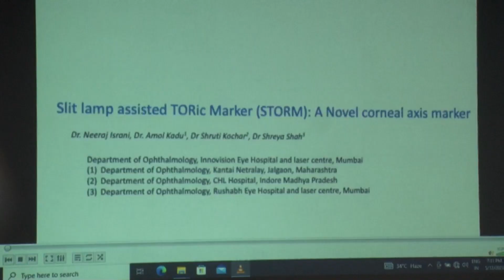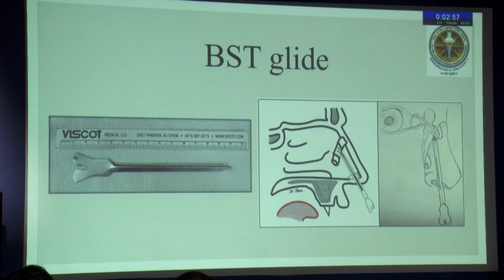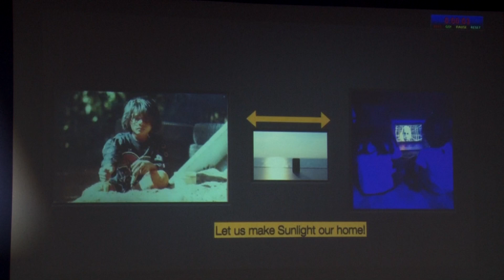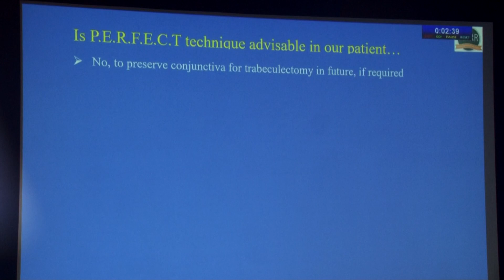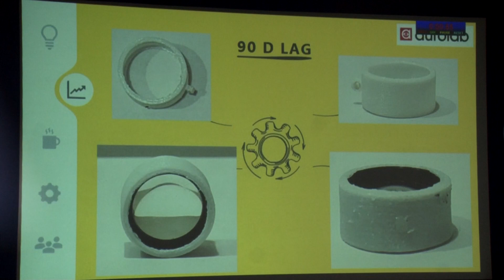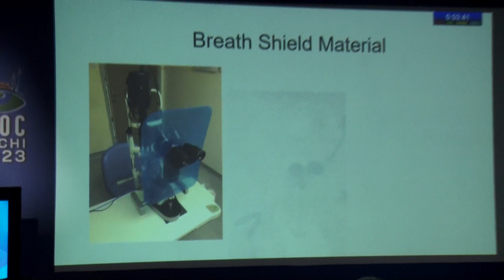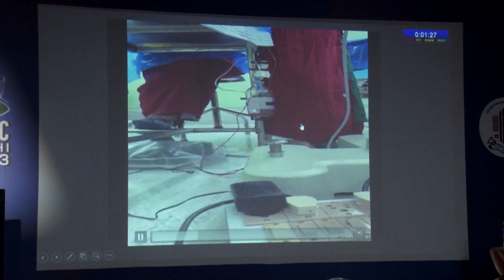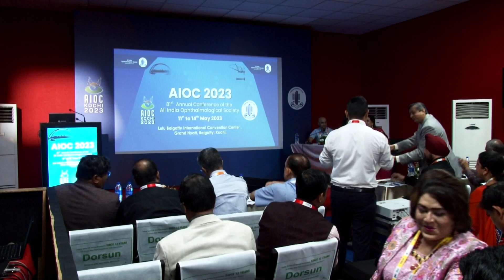AIOC 2023-GP78-AIOS ARC – SURGICAL INNOVATORS CORNER (The Session: 01)